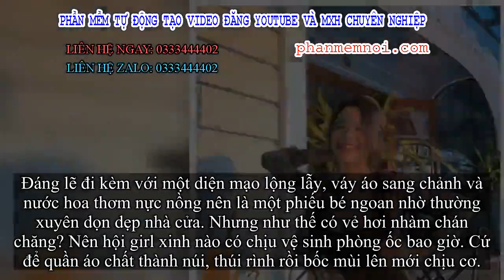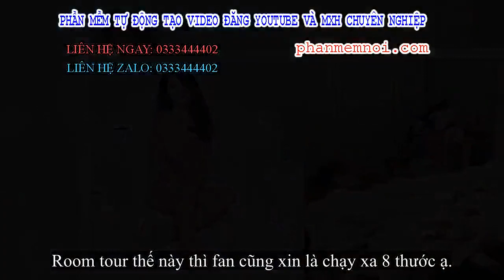✅ Hàn Hằng tổ chức “room tour”, tự tin cho xem phòng ngủ ngập ngụa trong quần áo và rác: Anh nào dám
Đặt Mua  Qua ZALO 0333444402

✅Đáng lẽ đi kèm với một diện mạo lộng lẫy, váy áo sang chảnh và nước hoa thơm nực nồng nên là một phiếu bé ngoan nhờ thường xuyên dọn dẹp nhà cửa. Nhưng như thế có vẻ hơi nhàm chán chăng? Nên hội girl xinh nào có chịu vệ sinh phòng ốc bao giờ. Cứ để quần áo chất thành núi, thúi rình rồi bốc mùi lên mới chịu cơ.
Hết Ngân 98 bị "bóc phốt" vì thói ăn ở bừa bộn thì mới đây, Hàn Hằng tiếp tục đăng quang ngôi vị "Miss ở bẩn ". Tự tin chia sẻ cuộc sống thật đằng sau màn hình, cư dân mạng được phen ngã ngửa vì căn phòng cô đang ở lại khủng khiếp chẳng khác nào bãi chiến trường.
Căn phòng hot girl ngập ngụa trong núi quần áo.
Bạn còn nhớ hay đã quên? Hàn Hằng chính gái xinh Instagram với diện mạo sexy sở hữu hơn 300k followers đó.
Càng choáng váng hơn! Cô bạn thường xuất hiện với vẻ ngoài lung linh, xinh đẹp miễn chê.
Căn phòng mọi khi Hàn Hằng up lên cũng trông sạch sẽ thế cơ mà.
Room tour thế này thì fan cũng xin là chạy xa 8 thước ạ.
Nhìn đâu cũng thấy lộn xộn...
"Phục sát đất! Ở bẩn được thế này cũng là một tài năng đấy!". - một bình luận của cư dân mạng.
May là sau clip khoe ở bẩn thì Hàn Hằng đã update liền một clip dọn phòng sạch sẽ. Hotgirl cơ mà, cứ phải đẹp khoe xấu che. Chứ ngoài đường lên đồ tươm tất mà về nhà vứt đồ đạc, rác rưởi linh tinh hết lên thì trông có hơi í ẹ đấy...